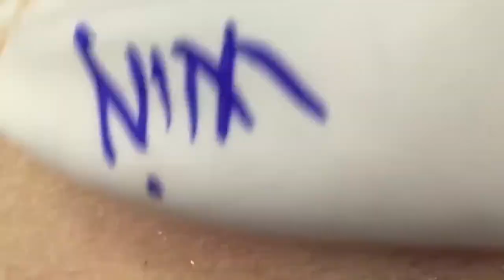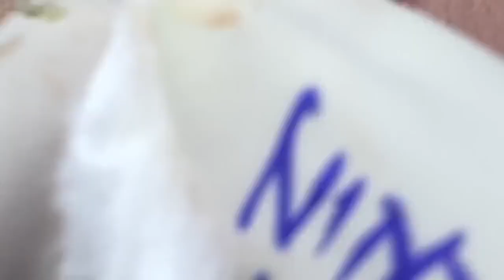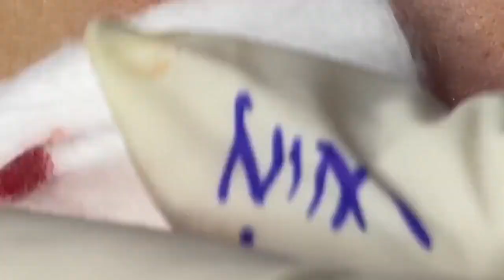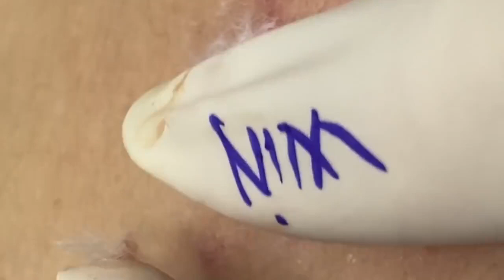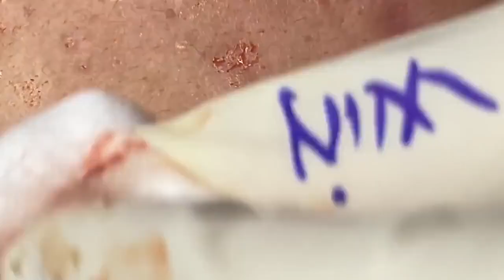Blackheads on face | Relax Spa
Pimple,
White Pimple,
Black White Pimple,
blackhead face,